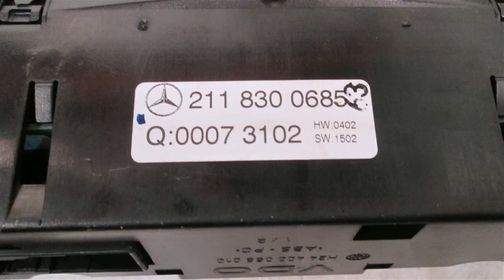2003 Mercedes E500 Temperature Climate/AC heater control MATCH ID 211TYPE - mbiparts.com Used... OEM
2003 Mercedes E500 Temperature Climate/AC heater control MATCH ID 211TYPE - mbiparts.com OEM
You can buy the product featured in this video by clicking: